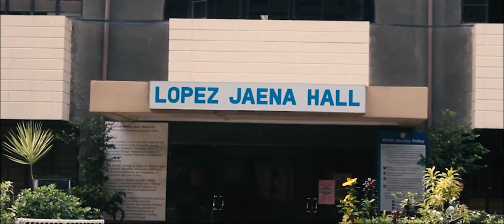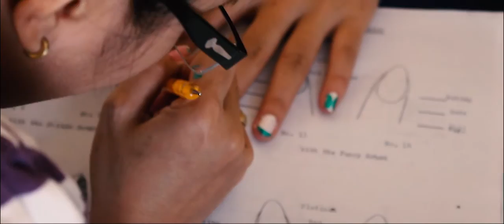WVSU University Extension and Development Center Music Video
Produced by WVSU University Extension and Development Center
Technology and Promotions Division
6 January 2016